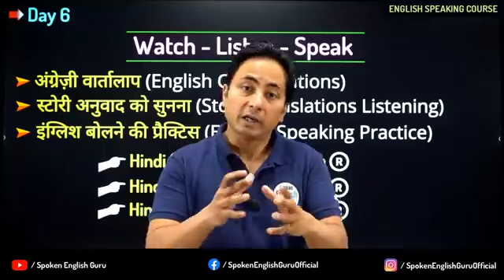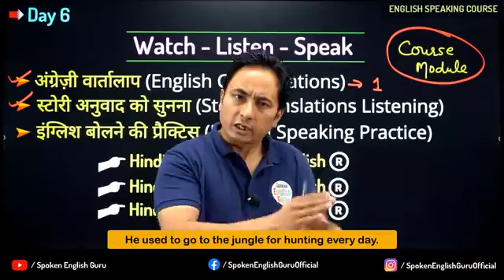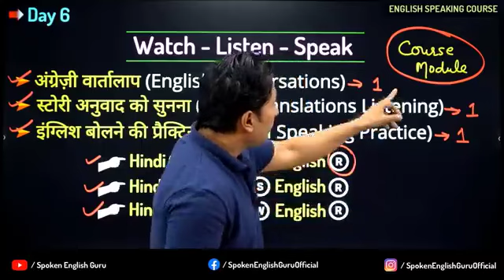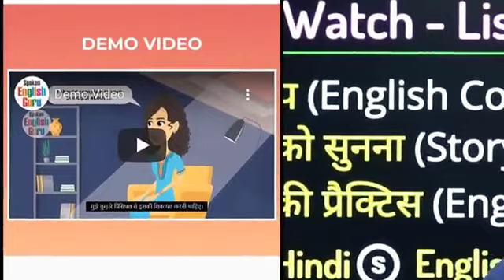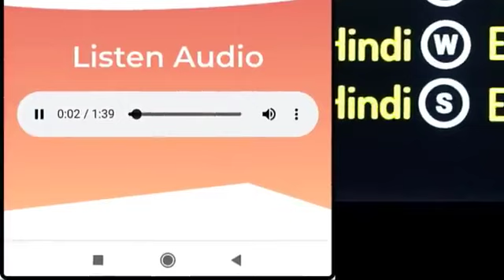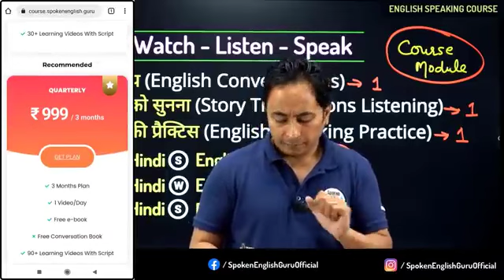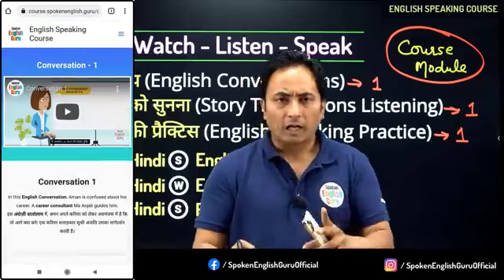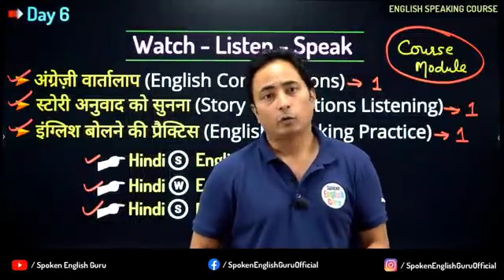12 October 2023